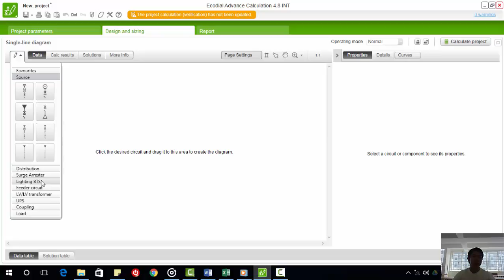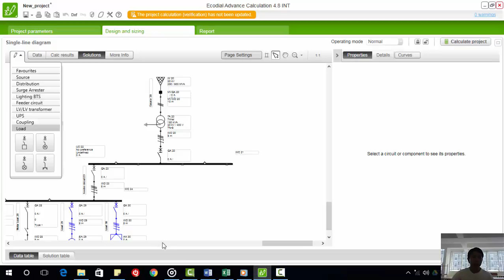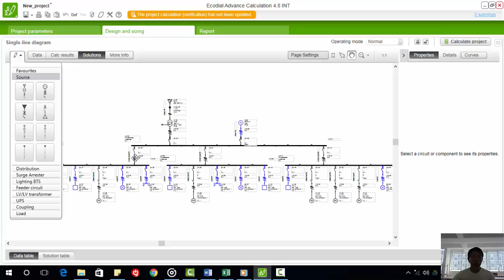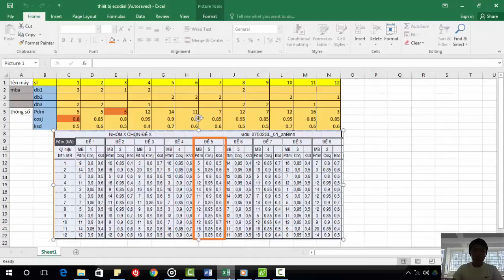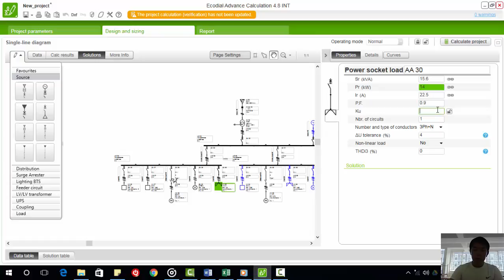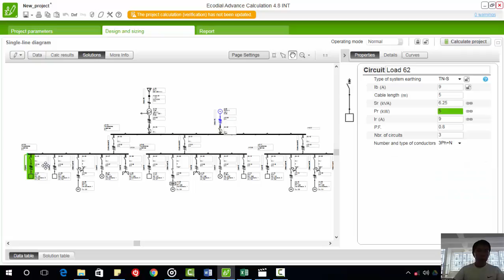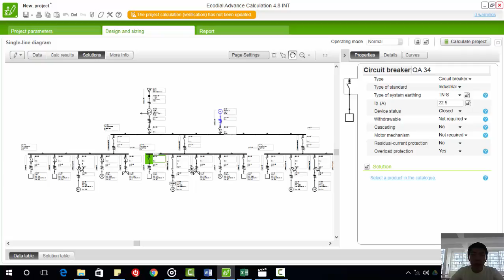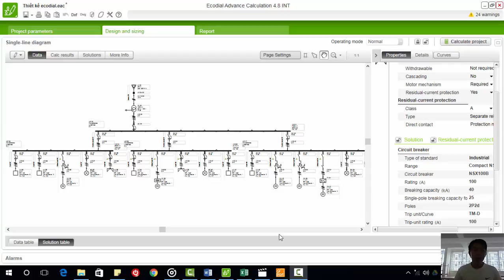HƯỚNG DẪN SỬ DỤNG PHẦN MỀM ECODIAL ver4.8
Phần mềm thiết kế mạng phân phối điện Ecodial.
Ecodial là một phần mềm được sử dụng cho việc thiết kế, lắp đặt mạng điện hạ áp.
# Produced by Minh RC
@ ĐHSPKT K16LT